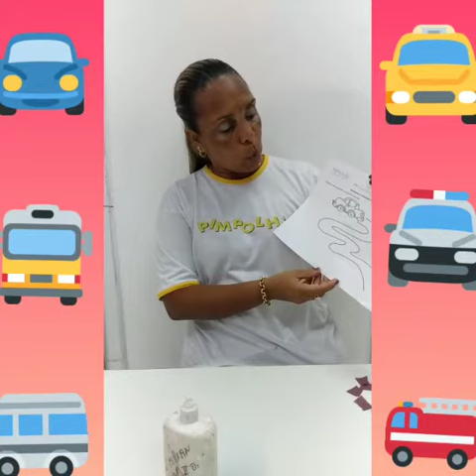BII kit interativo número 95